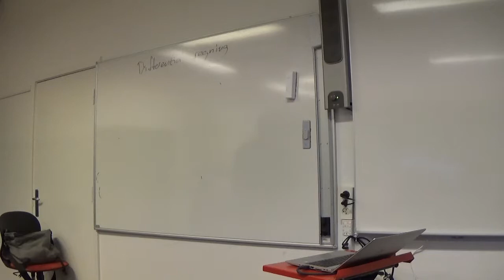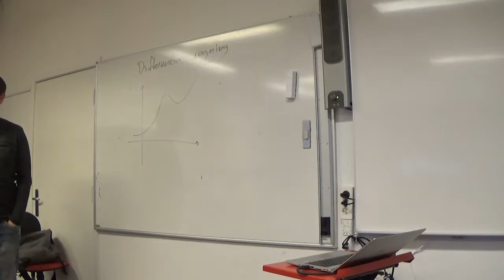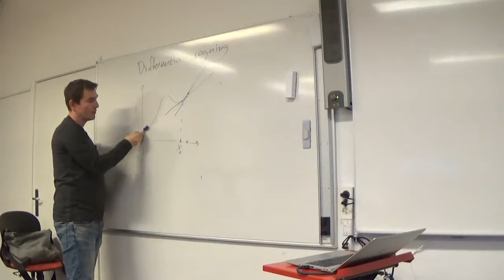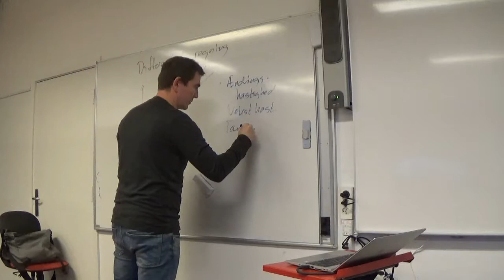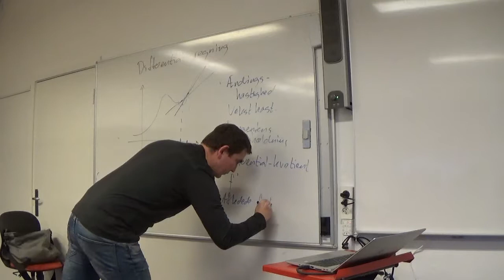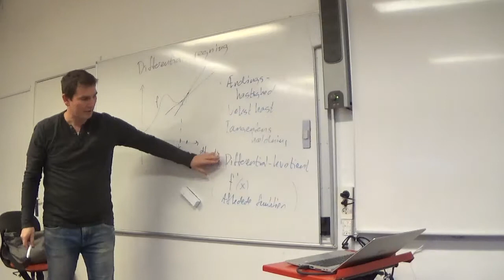Mat B 6.1a Differentialregning introduktion